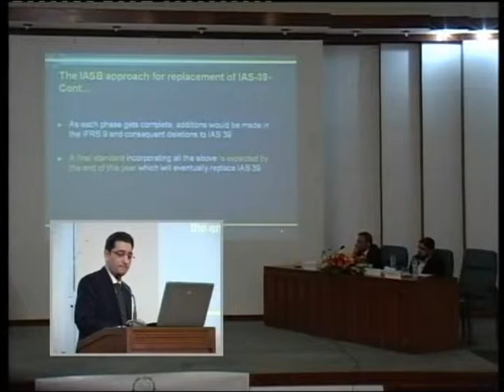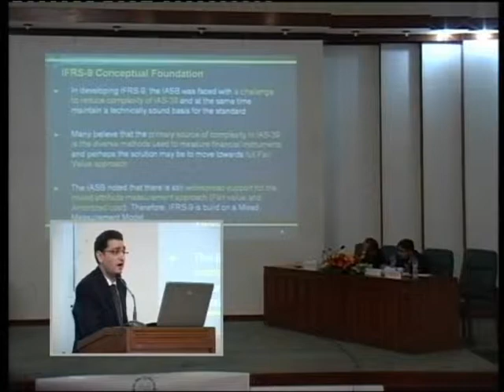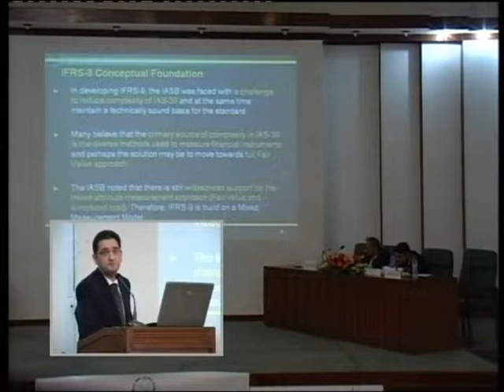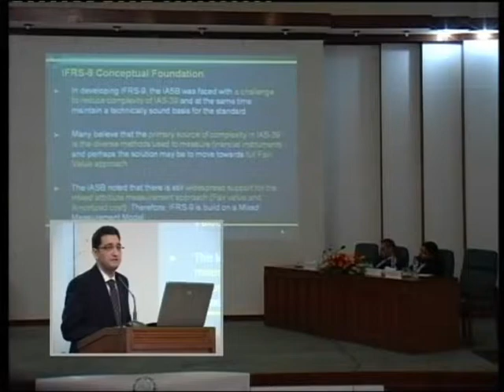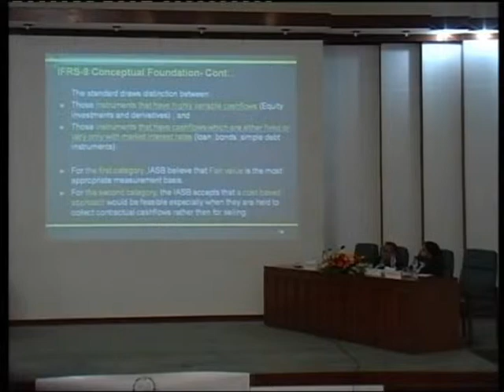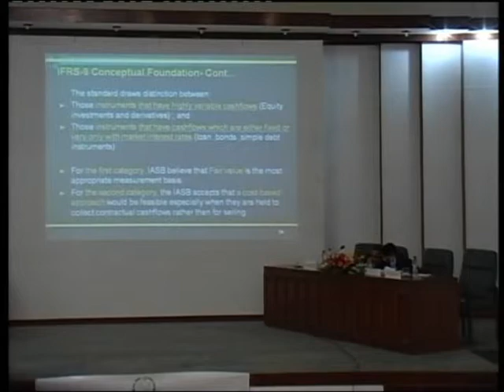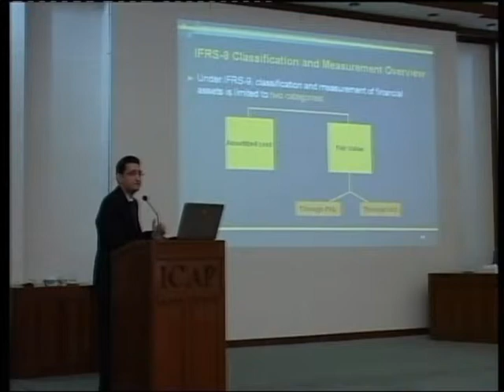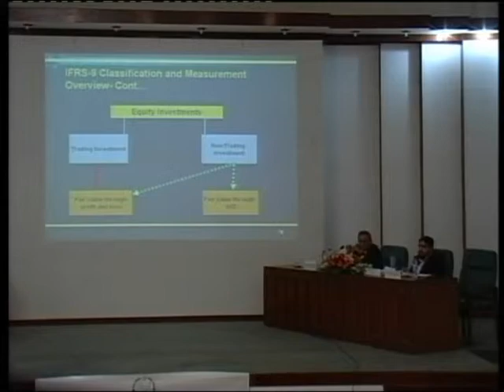Seminar on The New Accounting Model for Financial Instruments under IFRS 9-03